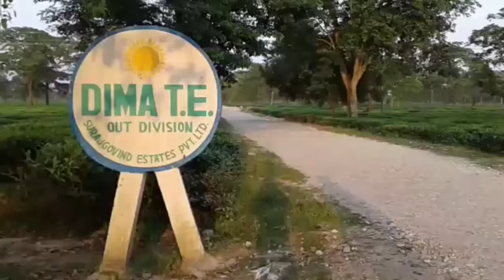कालाचीनी चाय बागान में प्लांटेशन एक्ट का खुला उल्लंघन /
पश्चिम बांगाल, जिला अलिपुरद्वार, कालाचीनी चायबागान में मजदूरों से बिना किन्ही सुरक्षा यंत्रों के रसायन छिड़काव कराया जा रहा है। इस काम में ज्यादातर महिला मजदूरों को शामिल किया गया है। कंपनी की तरफ से ना दस्तानें दिए गये हैं, ना चश्मे ना सुरक्षा पोशाक। मजदूर अपने घर स ही तिरपाल आदि लाकर और इनका इस्तेमाल करके अपने बचाव का प्रयास कर रहे हैं। बहुत सारे मजदूर त्वचा रोग, चक्कर आना और आंखों में जलन जैसे लक्ष्णों की शिकायत कर रहे हैं। गौरतलब है कि प्लांटेशन एक्ट 1951 के तहत 2010 में हुए संशोधन के अनुसार, जहरीले रसायनों के साथ काम करने वाले मजदूरों को तमाम सुरक्षा यंत्र उपलब्ध कराना कंपनी की जिम्मेदारी है। इसके अलावा कंपनी की जिम्मेदारी ये भी है कि नियमित तौर पर इन मजदूरों की मेडिकल जांच कराई जाए, उनका पूरा रिकॉर्ड रखा जाए और इन्हें ट्रेनिंग दी जाए। लेकिन कालाचीनी चाय बागान में इन तमाम प्रावधानों का खुलेआम उल्लंघन किया जा रहा है। देखिये सामुदायिक संवाददाता हरिहर की ये रिपोर्ट।